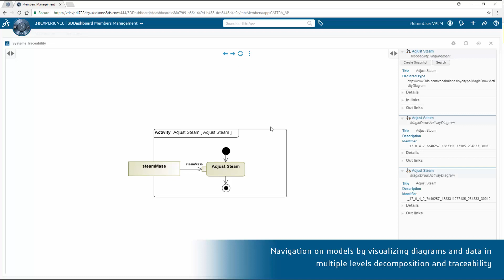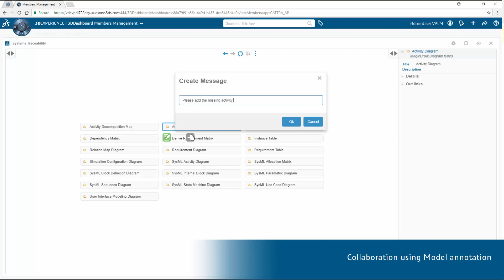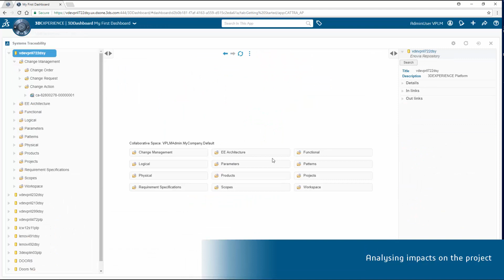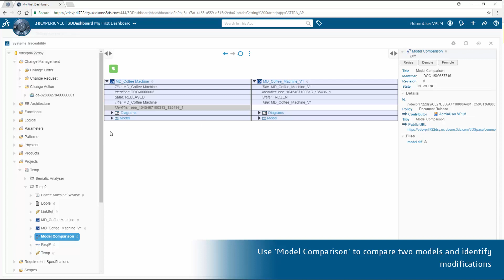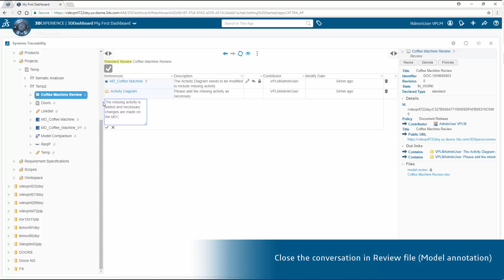Coffee Machine Systems traceability in 3DEXPERIENCE® Platform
Coffee Machine Systems traceability in 3DEXPERIENCE® Platform presented in TdSE 2017 conference